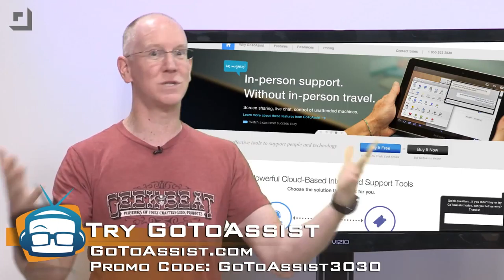Geek Beat Archives All Your Questions Answered!